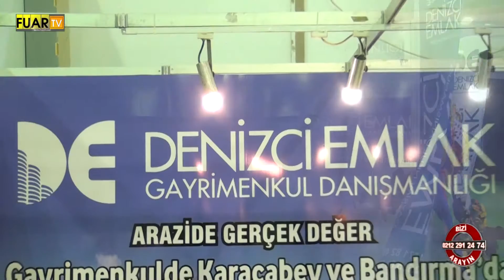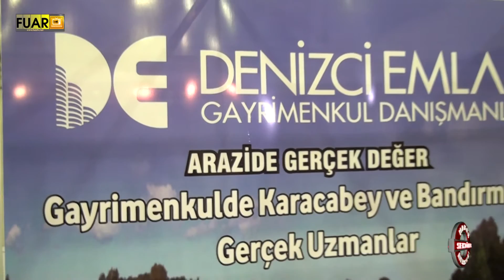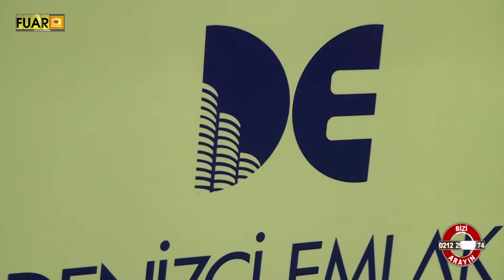DENİZCİ EMLAK - FUAR TV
BURSA

KARACABEY